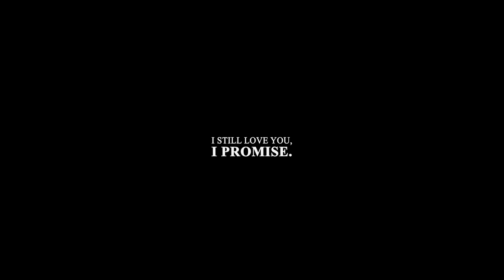Lim Soo-Ho & Eun Yeong-Ro - I Miss You, I'm Sorry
watch in 1080p + headphones for a better experience!

took me 3 weeks to finish this. its so complex BUT SOOO good once you get all the details. let me know if you find them!

scenes from: dramalogoless, kdipacks, mine
coloring: mine
kdrama: snowdrop
song: i miss you, i'm sorry
program used: ae 22